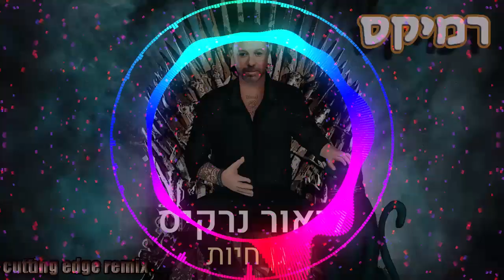ליאור נרקיס - גן חיות רמיקס Cutting edge remix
מילים –
 מה יפים הלילות בתל אביב
מה יפים הלילות בחיפה והקריות
מה יפים הלילות באילת ובמסיבות
ובחתונות
אמאלה זה גן חיות

זה גן חיות , אמאלה זה גן חיות

בית:
כולם פה נהנים
יש פה אווירה של עד הבוקר
עפים ישר ולא נוחתים
אז בוא נחזיק חזק
אם לא נחזיק עוד נשלם ביוקר
הלילה כולם ינשופים

ממטולה עד אילת
עשינו פה סלט, כולם חזרו פתאום לחיות
אין אחד שלא שמע
חזרנו לתקופה
פתחנו פה גם גן חיות

"אפשר לפתוח ערב?"
מה יפים הלילות
@גן חיות @גן חיות רמיקס @גן חיות ליאור נרקיס @ליאור נרקיס גן חיות @ליאור נרקיס גן חיות רמיקס

שלום
בערוץ שלי תמצאו רמיקסים  בסגנון (EDM)
 אם אהבתם מה ששמעתם תרשמו לערוץ , תגיבו , תתנו את דעתכם על העיבודים שלי
דברים טובים בדרך.
(cutting edge music)

Hello, I'm making music
in my channel you will find edm remixes and more
I'll come up with really cool new things soon

(cutting edge music)